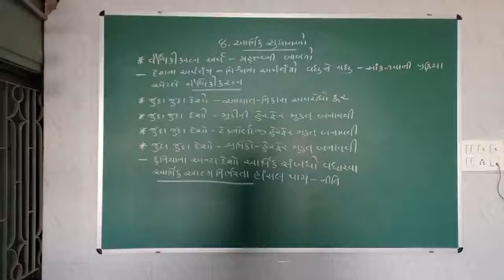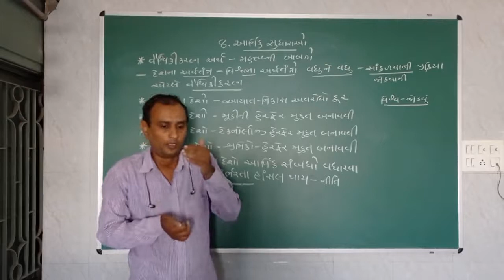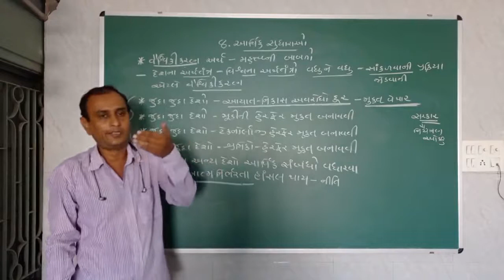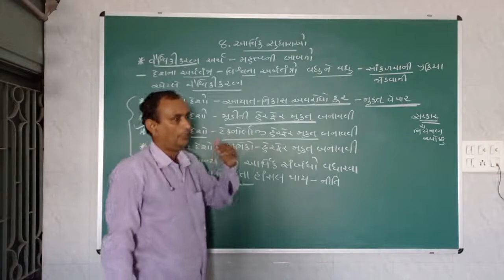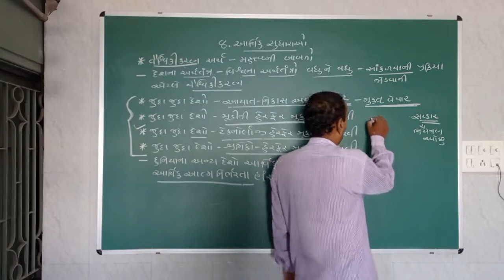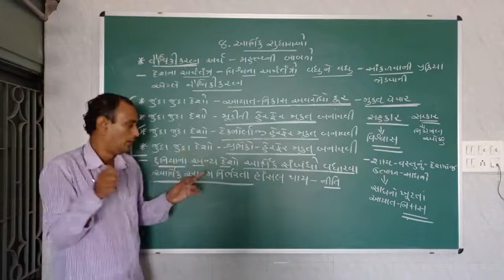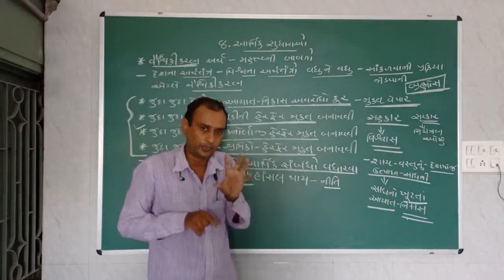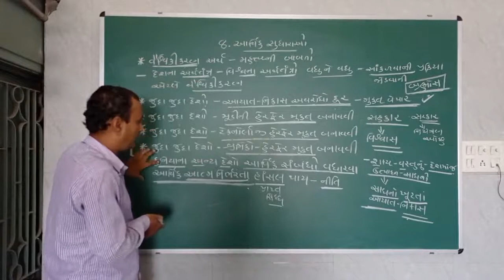11th Economics ( Chapter - 8 / Part - 7 )